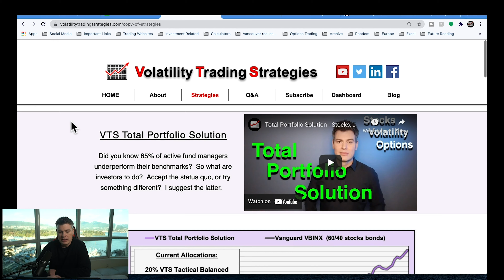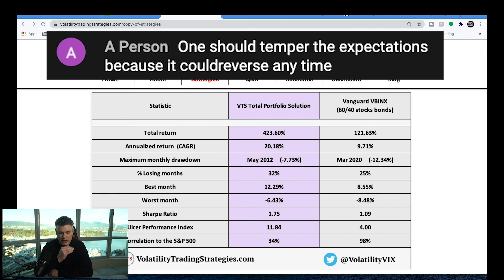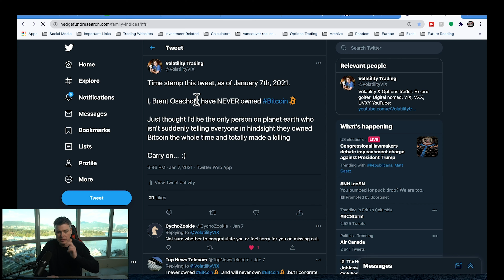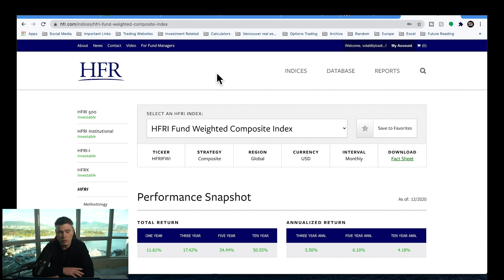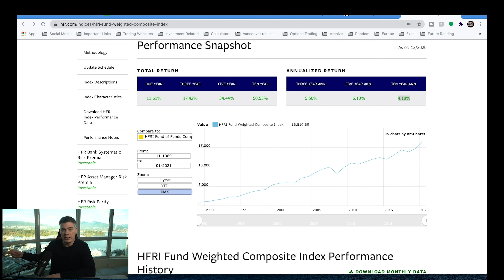Realistic Expectations - Fake Guru - Hedge Funds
Brent Osachoff, volatility trading strategies, VTS, vts options, volatility trading, Volatility ETPs, options trading, investing, stock market, VIX, VXX, UVXY, VIX trading, vix strategy, vix options, vxx options, risk management, tactical investing, stock market